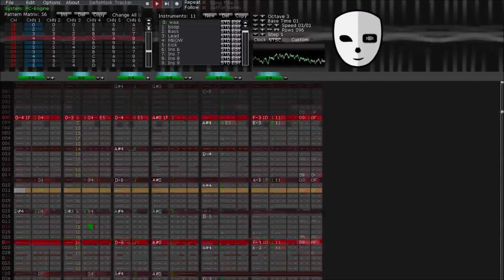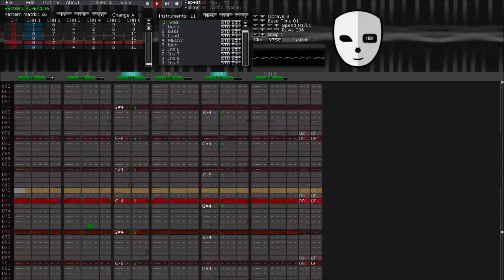Ice Cap Zone (Act 2) - Sonic the Hedgehog 3 (PC-Engine/TurboGrafx16, DefleMask)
Yo check it my dude it's another try at accuracy to the original source material with wavetable synth